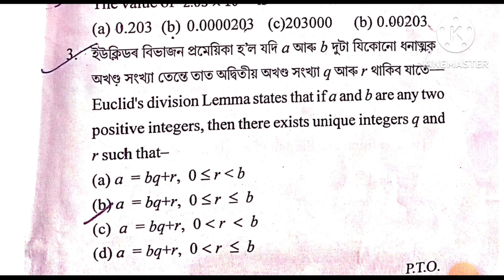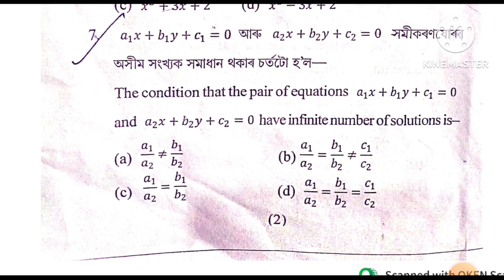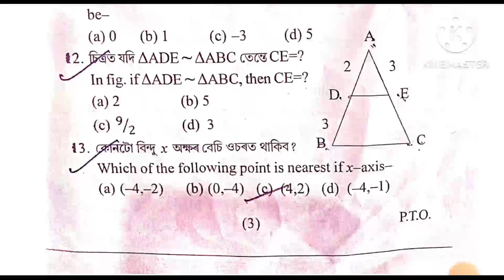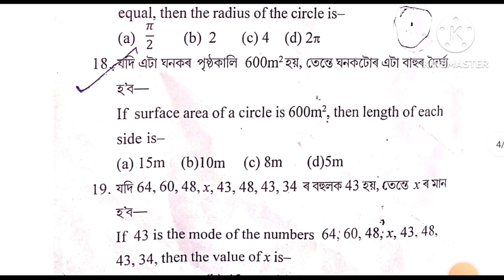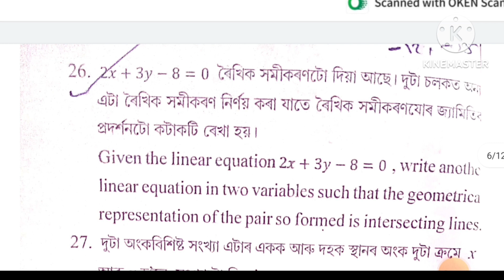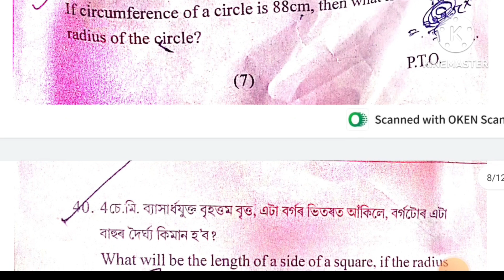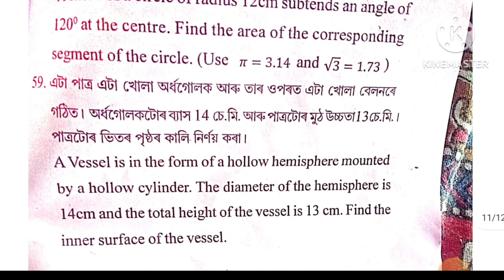Pre Test Examination 2023 Question paper General Mathematics| Tinsukia District |Class X | HSLC 2023